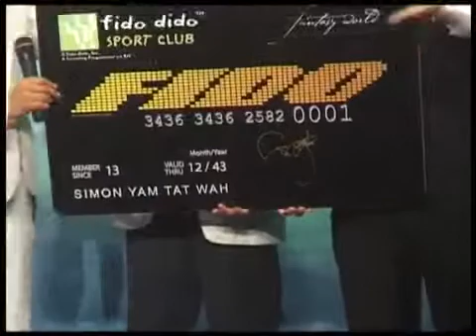Fido Dido Sport Club Member Card to Simon Yam